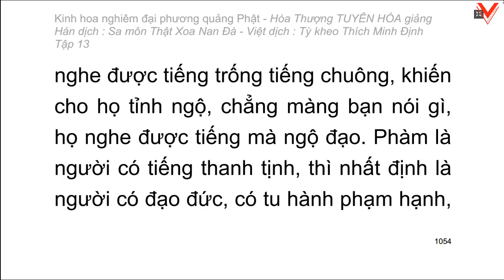Kinh hoa nghiêm - hoà thượng Tuyên Hoá giảng giải - Tập 13/25 (tiếp theo)